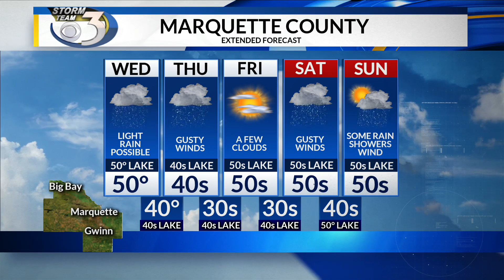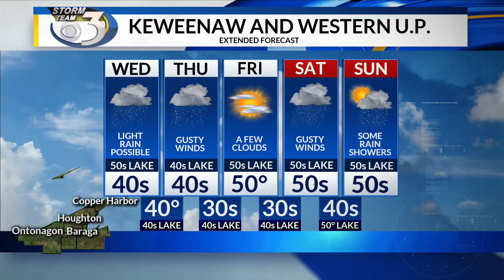LOCAL 3 THURSDAY'S WEATHER FORECAST 10/2/2019